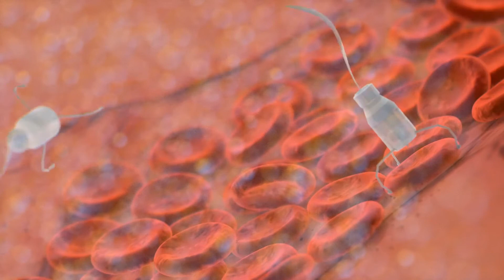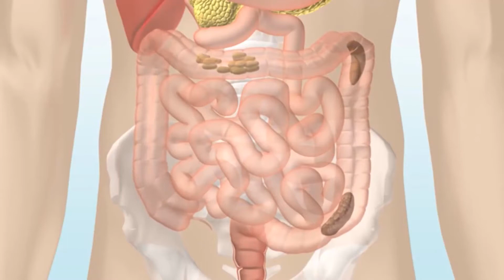Cuáles son los diferentes métodos de prueba para la fibrosis quística